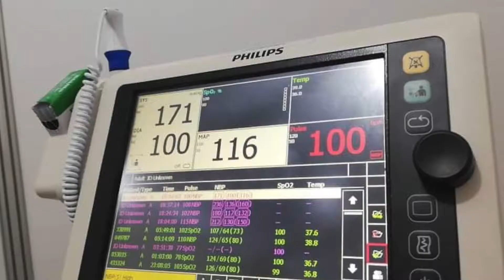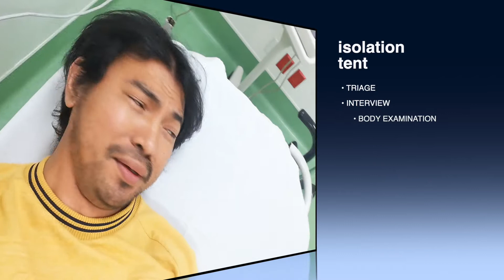MY EXTRAORDINARY TRIP, to the EMERGENCY ROOM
MY EXTRAORDINARY TRIP,  to the EMERGENCY ROOM, HIndi ako sanay sa totoo lang na magkasakit and with that statement hindi ako sanay sa hospital or any other medical activities kung hindi tlaga kailangan.

this is a behind the scene how a normal fever is being handled here in KSA. As sa government ako wala ako binayaran.

Thank you sa mga kausap ko nung asa holding area ako sa tent, dahil sa BP.
thank you kay filipina nurse na sobrang naweirduhan sa BP ko naka 2 machine sya para icheck ang bp ko, sya din nag endorse para maipasok ako sa ER.

Thank you sa Indian nurse Claret sa ER ng RC for making sure im comfortable throughout the process... at takang taka din sya sa BP ko.. ahahahaha

covid negative ako salamat sa PANGINOON.

MUSIC

Honesty by HALLMAN
Joakim Karud - Classis